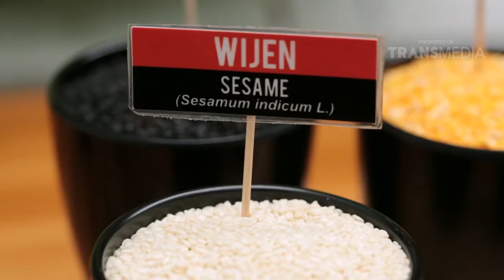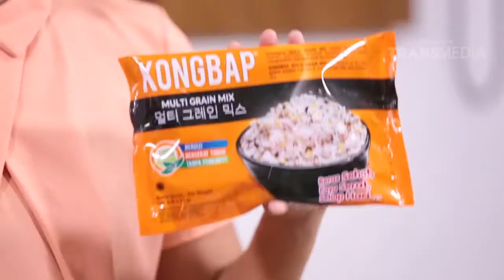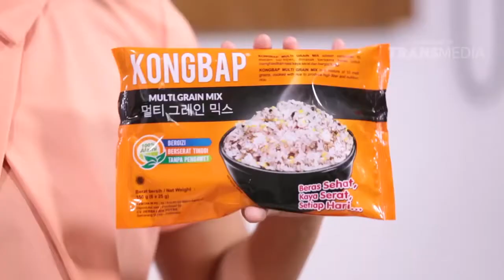Kongbap - Modern Mom Kamidia Radisti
KONGBAP LEBIH PRAKTIS UNTUK MELENGKAPI KEBUTUHAN SERAT HARIAN

KONGBAP MENGANDUNG CAMPURAN 10 MACAM BIJI-BIJIAN UNTUK BERAS BERGIZI KAYA SERAT YAITU ADA BERAS MERAH, BERAS HITAM, BERAS KETAN, KACANG HIJAU, BASIL, WIJEN, MILLET PUTIH, MILLET MERAH, BARLEY, DAN JAGUNG. SELAIN MENGANDUNG SERAT YANG TINGGI DAN BERBAGAI SUMBER VITAMIN/ MINERAL, ANTIOKSIDAN, KALSIUM DAN PROTEIN, BIJI-BIJIAN INI BERMANFAAT MEMPERLANCAR PENCERNAAN DAN MEMBERIKAN RASA KENYANG LEBIH LAMA. HANYA DENGAN MENGKONSUMSI JUMLAH NASI YANG LEBIH SEDIKIT SEHINGGA SANGAT BAIK UNTUK DIET.

MARI GANTI KEBIASAAN ANDA DENGAN YANG LEBIH SEHAT. KONGBAP, NUTRISI ASLI DARI ALAM